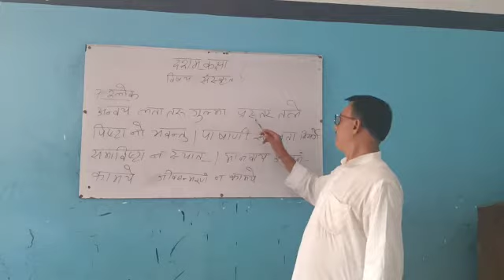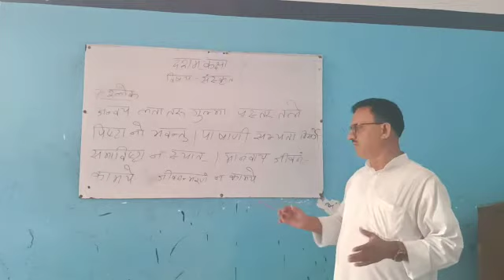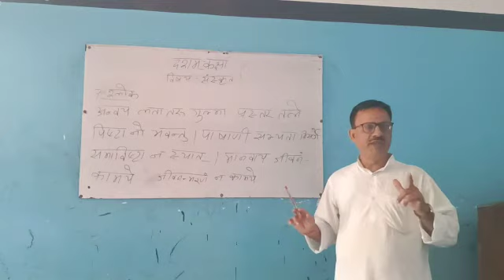CLASS- X CBSE SANSKRIT PART -II BY RAMANUJ SIR